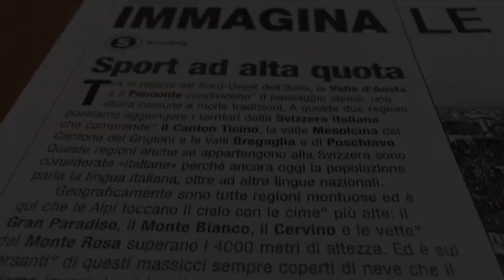Gabe Fooks Senior Documentary